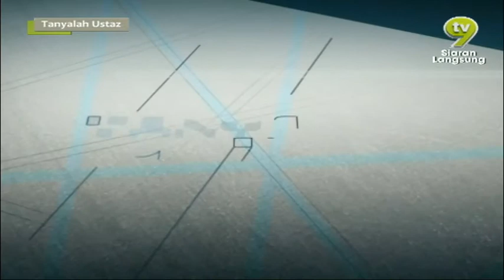Tanyalah Ustaz (2015) | Episod 179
Bersama ustaz atau pendakwah bertauliah menjawab setiap pemasalahan berdasarkan sumber-sumber rujukan yang muktabar.